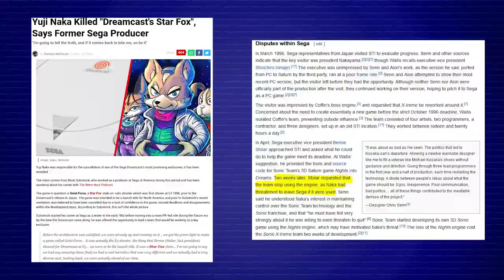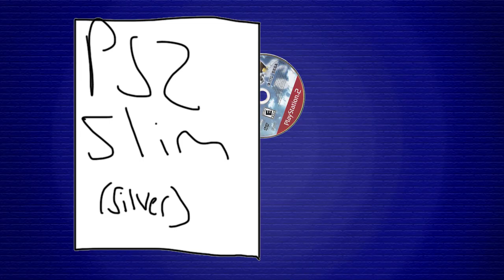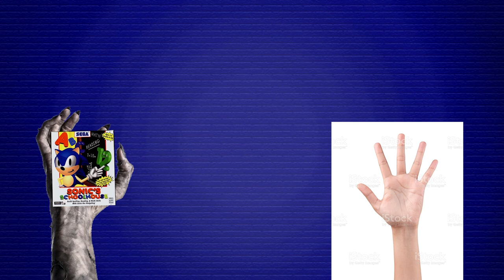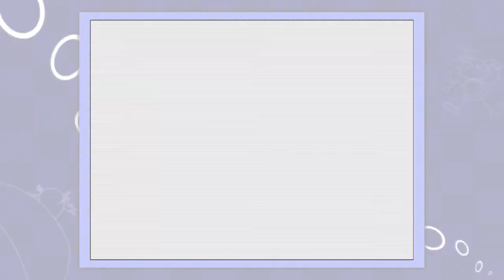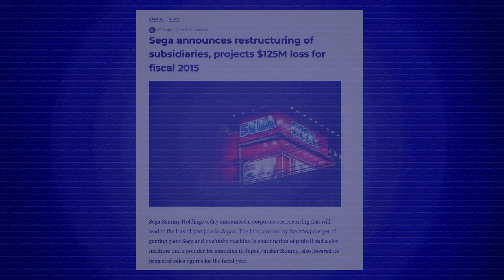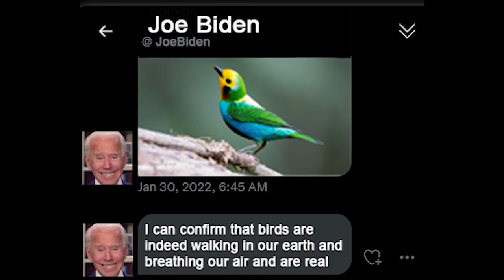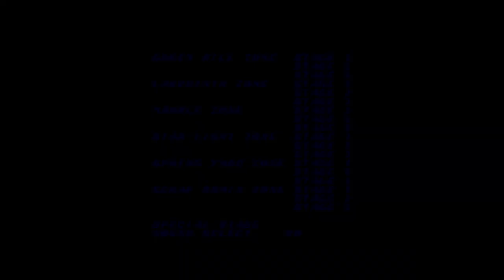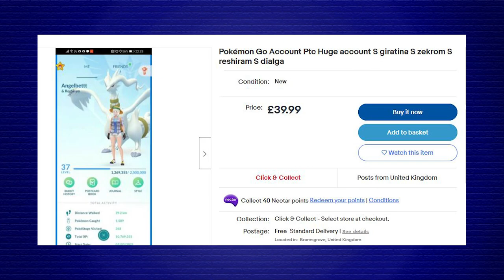Barking/Lecturing At Sonic The Hedgehog 1 (1991) - A 27 Minute Poem.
Sonic The Hedgehog. Imagine a world where this video couldn't exist because Sonic was never MADE. Exactly, you can't. Sonic is eternal.

Menu Theme - Super Smash Bros. 64
Hammer Bros - Super Mario Bros. 3
Vampire Killer - Super Smash Bros. Ultimate
Mirage Saloon Act 2 - Sonic Mania
Devils... Monsters... - Halo: Combat Evolved
Seaside Hill (Modern) - Sonic Generations
Flash Man Stage - Super Smash Bros. Ultimate
June 2015 - Nintendo eShop Music
Green Hill Zone - Sonic The Hedgehog (1991)
Green Hill (Modern) - Sonic Generations
Midnight Owl - Sonic Lost World

Pokémon - Main Theme (Trap Remix)

Marble Zone - Sonic The Hedgehog (1991)
Vs Dingodile - Crash Twinsanity

Marble Zone 12' - Tee Lopes

Special Stage - Sonic The Hedgehog (1991)
Casino Forest - Sonic Forces
Spring Yard Zone - Sonic The Hedgehog (1991)
Champion Cynthia Encounter Music - Pokémon Diamond, Pearl & Platinum
Tornado Defense (1st Battle) - Sonic Unleashed

Boss - Sonic The Hedgehog (1991)
Tornado Defense (2nd Battle) - Sonic Unleashed
Labyrinth Zone - Sonic The Hedgehog (1991)

Kids Record "Magic Dance" by David Bowie / O'Keefe Music Foundation

Drowning - Sonic The Hedgehog (1991)

Labyrinth Zone '12- Tee Lopes

Starlight Zone  - Sonic The Hedgehog (1991)
Scrap Brain Zone  - Sonic The Hedgehog (1991)
Final Zone - Sonic The Hedgehog (1991)
Nate's Theme - Uncharted 4: A Thief's End
Credits - Sonic the Hedgehog (1991)
Claws for Alarm -  Bubsy 3D
Ending Medley (Staff Roll) - Sonic Generations